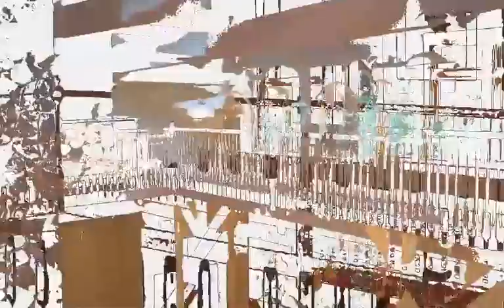Bryn Mawr Rental.m4v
Bryn Mawr Rentals, Bryn Mawr Rental, Main Line Rentals, Main Line Homes